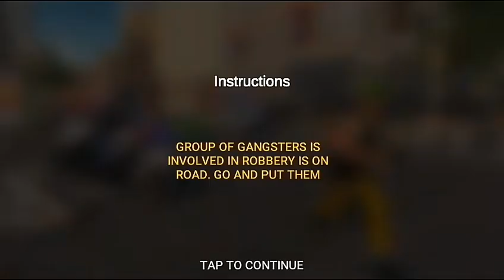Police Car Chase Driving Simulator |And Us Police Motor Bike Chase mix Video | Game Lovers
Game Discription
Take the Police car and gangster chase in extreme police game!!

Compete against rivals to beat them in police car chase, shoot with weapons, collect points and get in the best possible position during the chase. You will pit all manner of crazy vehicles and rules, battling each other in a world of police cars race tracks and oversized obstacles.

The race & police car chase take place on very populated roads, you must be very careful with the hard turns. After reaching at that point after a long chase and driving, deal looters mission with harsh fist and start crime chase shooting mission in police chase games. With battling criminal gangster squad crazy drive, since they taken over the city and upheaving the peace in real police chase car driving police game. Be the vigilant cop and damage the criminals and Mexican cartels to arrest them as shooting chase cop hero game.

Your mission is to go to the alarming location caused by the gangsters following the GPS and map instructions in police car chase driving simulator. Turn on the car sirens! Drive fast and through the life taking turns to eliminate criminals in car simulator game. Avoid the damage, hurdles, sharp turns and on-coming traffic.

Drive at maximum speed to reach the finish line to do ny police battle with city gangsters. Stay on the tracks and cross the dangerous paths of roads, perform extreme stunts, avoid the obstacles and the giant courses, and be careful from damage thrilling curves, ramps and bridges in shooting police driving chase game.

Smooth and easy controls of racing car damage and longest tracks with impossible stunts of non-stop adventure keep you engaged with ramp car simulator mission.

Police Chase Car Driving Simulator : Cops Car Game features:
Realistic Gameplay and damage
Shooting Scenario to train vigilant cops
Smooth steering controls
Addictive and crazy stunts

Download and give us your feedback so we will be able to drop in more cop training for you.

Hellow Welcome To Police Bike Chase Game Discription

Fearless US Police Bike Chase to Knock Down Real Gangster Mafia in Crime City

Play this US Police Bike 2019 Gangster Chase Games in a realistic 3D environment where you will experience police cops vs. gangster chase in Modern US Police Bike grand gangster pursuit in this police bike simulator street chase games. Ever thought of becoming a NYPD Police Officer police cop who is always ready to fulfill any kind of police bike riding & police moto bike driving to chase, arrest and knock down criminals robbers jailbreak prisoners grand gangster chase duty assigned? If yes, then it’s the real time to show off your NY Police Moto Bike simulator & US Police Bike driving simulator games for kids on google play games where you are given difficult multiple tasks in crime city to arrest gangsters & robbers in city police games moto bike chase 2019 to simulate your world In NY Police Motorbike Racing Real Gangster Chase, you will be involved in exciting police chase missions or realistic police bike chase motocross race with numerous crime city gangsters as police bike officer of US city driving force using modern fast police motorbike street chase games and US Police moto bikes games chase vegas city as criminal chase utilized for handling crime city. Do you like playing extreme police motorcycle rider games along with thrilling US Police Games Car chase driving simulator then this moto bike chase vegas city gangster US Police cop pursuit police chase games will fulfill your requirement.

Whether you’re an adult or you’re a child download this NY Police Bike Rider 2019 City Gangster Street Chase games and enjoy the excitement of vegas city mafia real gangster crime city US Cop Police Car Drive 2019 on dynamic city car chase challenge in this bike driving simulator game. In this traffic police bike war crime chase games, you as a police cop officer will be riding a Police Motorcycle in grand crime city to evade crime & robbery by arresting criminals robbers jail break prisoners in motorbike police chase 2019 real gangster mafia crime. This ends now in US police cop pursuit force smash game as you ride super speed police motorbike, cop motorcycle & police moto bike to evade crimes in mexico city chase master games for kids to simulate your world in police pursuit gangster games.

Track》more Plastic -Razor

       See You in your Next Video Goodbye